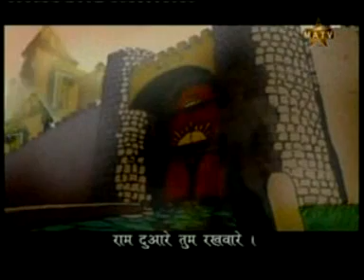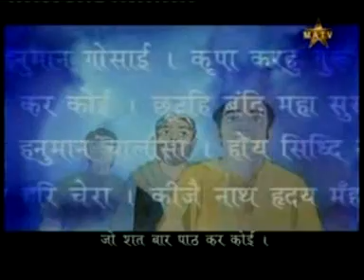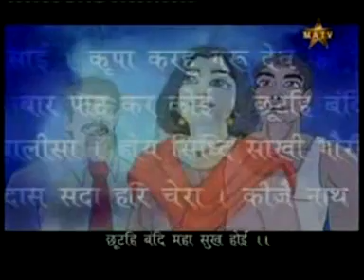Hanuman Chalisa MATV Aarti